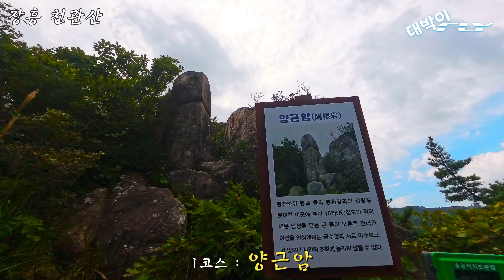호남의 5대 명산, 거대 기암과 가을 억새는 이곳에서 만끽하세요!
가을이 오고 있는 호남의 5대명산 천관산의 비경을 전합니다.
봉우리 마다 거대 기암의 비경이 눈길을 끄는 천관산의 비경을 만끽하세요!
그리고 가을 억새가  환희대에서부터 연대봉까지 피는 시기 영상 보시고 거닐어 보시길 권해봅니다.

00:00 인트로
00:53 산행 시작
02:14 선인봉 도착
04:53 대세봉 도착
06:28 천주봉 도착
08:43 진죽봉 도착
10:07 억새 들판 가는 길
10:58 연대봉 도착
14:32 장흥삼합 시식